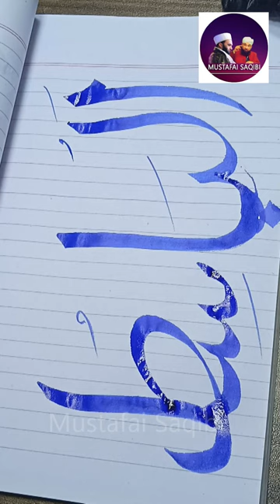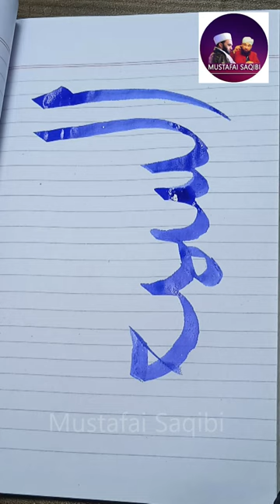Nizam e Mustafa | Pakistan Banane Ka Maqsad ? | Hum Gher Siyasi Nahi Hum Pore Siyasi Hain Raza Saqib